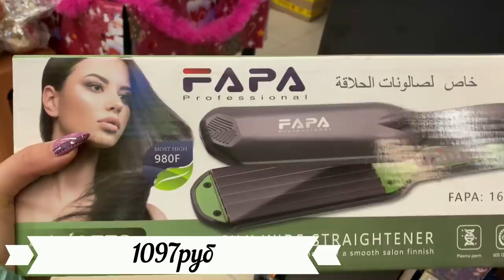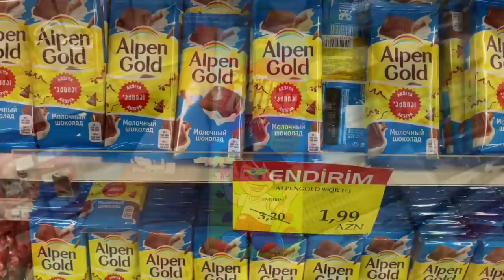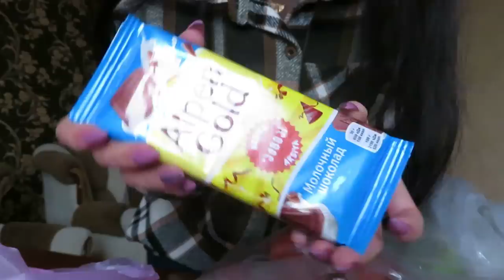ЗАКУПКА ПРОДУКТОВ / ОДИН ДЕНЬ ИЗ МОЕЙ ЖИЗНИ / VLOG / Ayka Emilly